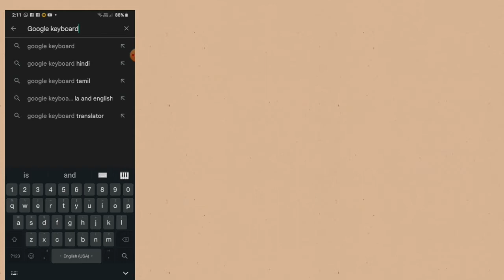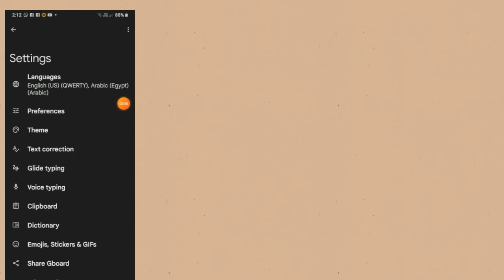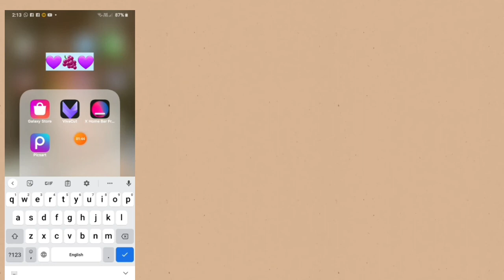كيف تحول الكيبورد إلي ايفون.ً،🥛🎀